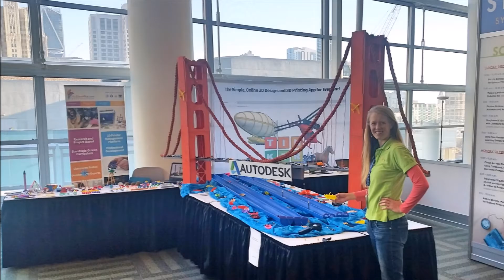California STEAM Symposium 2017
"Amongst the many innovative technologies showcased, the Autodesk booth highlighted the way of the future. The booth featured a 5ft tall Golden Gate Bridge with an assortment of 3D-printed boats in the makeshift bay below which could be raced using sails, weights, or water currents. These boats are part of an exciting pilot program being taken on by Autodesk’s popular and easy-to-use, browser-based 3D design and modeling tool, Tinkercad, and educational curriculum and 3D-printed manipulative developer, MyStemKits.com."